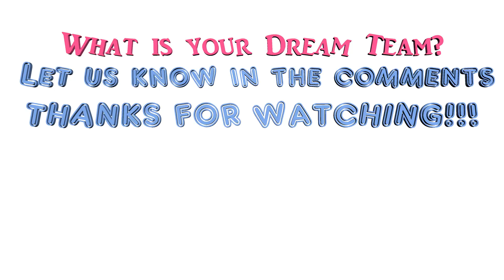Hristo Stoichkov has picked his Dream Team [All-Time Best XI]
Former Barcelona star Hristo Stoichkov has named his Dream Team. What is your Dream Team?